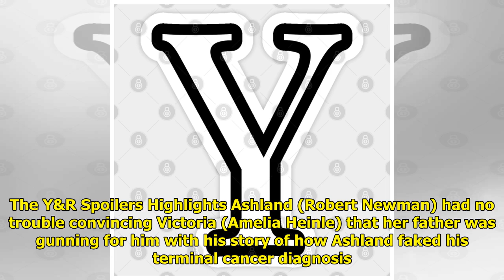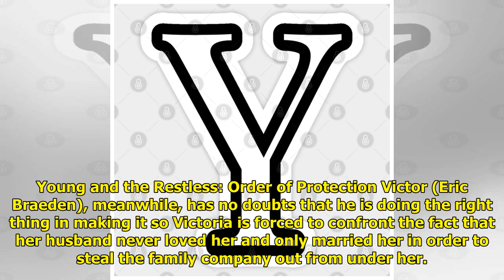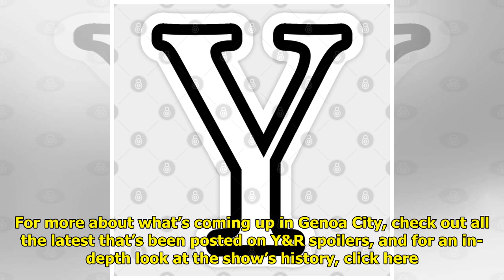Y&R Spoilers: Ashland Locke Defends Himself To Nikki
The Y&R spoilers for Monday, M...